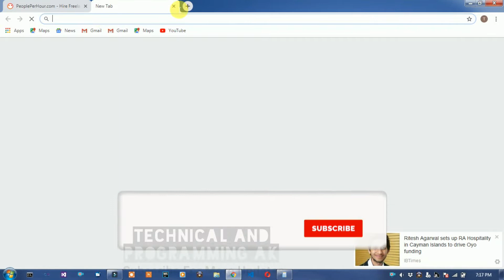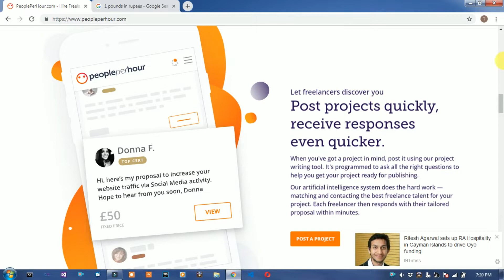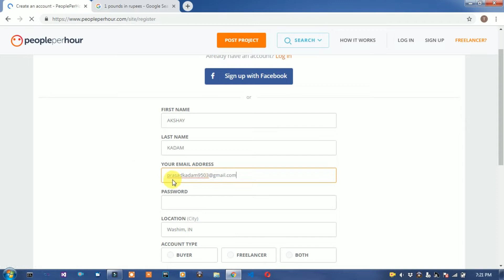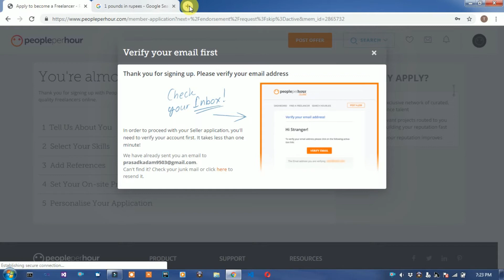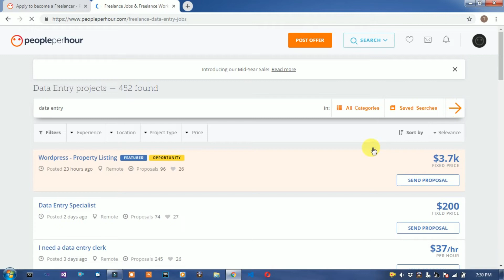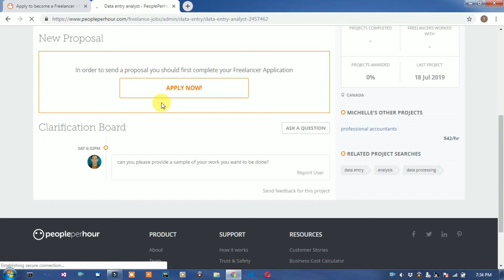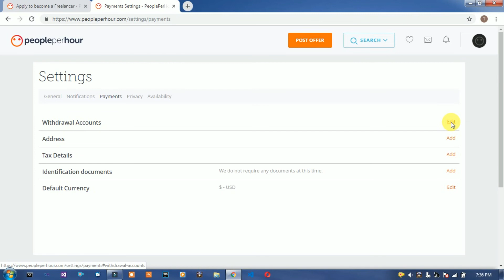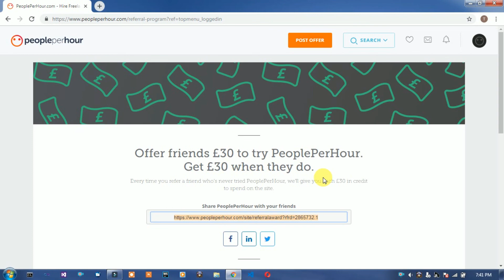Data Entry jobs || part time jobs in india || peopleperhour data entry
1. Data Entry Jobs
2. Data Entry
3. Typing Jobs
4. part time job
5. part time jobs in india